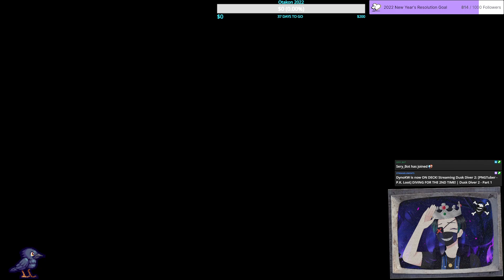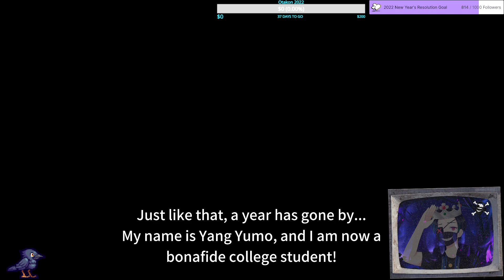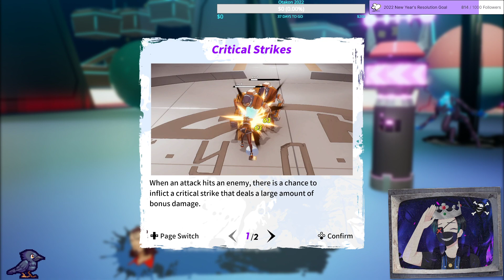Dusk Diver 2 | Part 1 (Twitch)